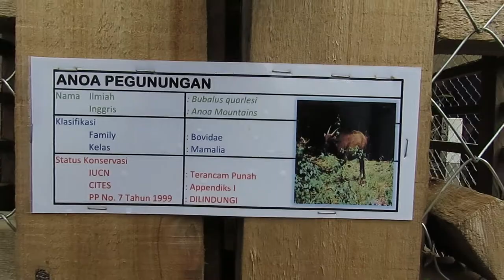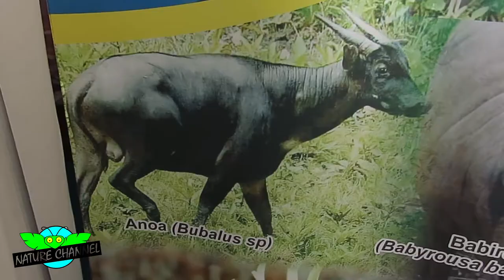This is an Endemic Animal, Anoa Mountain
Enjoy the video of Anoa Mountain (Bubalus Quarlesi).
Anoa, also known as dwarf buffalo and sapiutan. In this video is Anoa  Mountain anoa (Bubalus quarlesi), is one of the species endemic to the island of Sulawesi in Indonesia.

Nikmati video Anoa Pegunungan (Bubalus Quarlesi).
Anoa, juga dikenal sebagai kerbau kerdil dan sapiutan. Dalam video ini adalah Anoa pegunungan (Bubalus quarlesi), salah satu spesies endemik pulau Sulawesi di Indonesia.